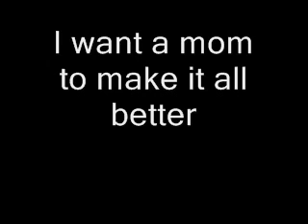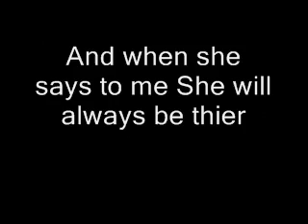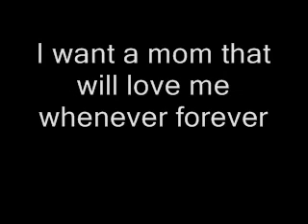~I want a Mom what will last foreverHQ + LYRICS~